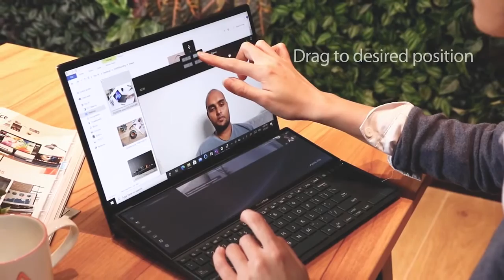How to Organize Task Windows on ZenBook Duo ASUS